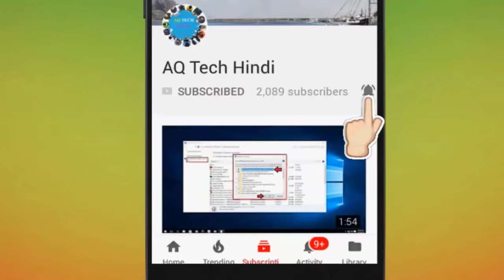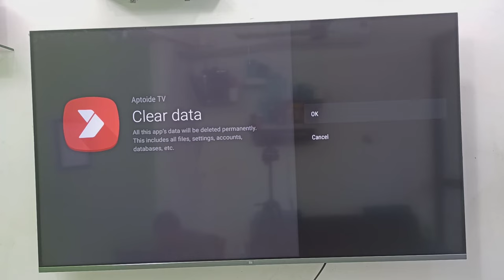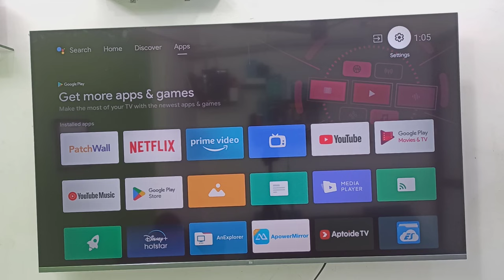Fix Aptoide TV App Not Open Problem in Smart TV